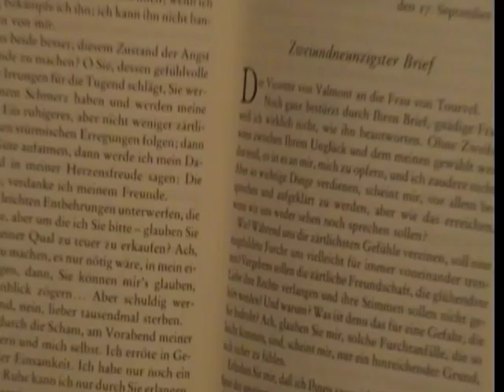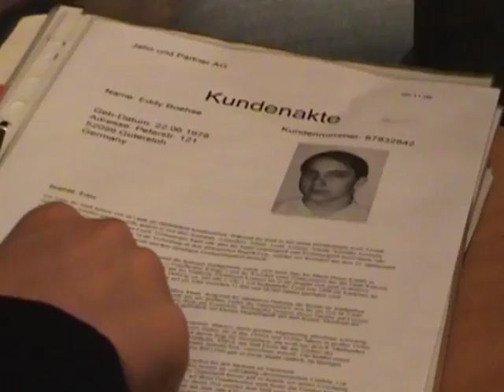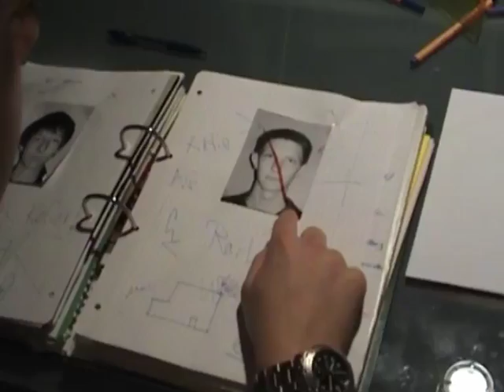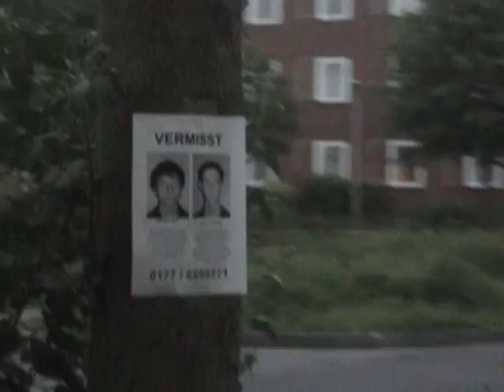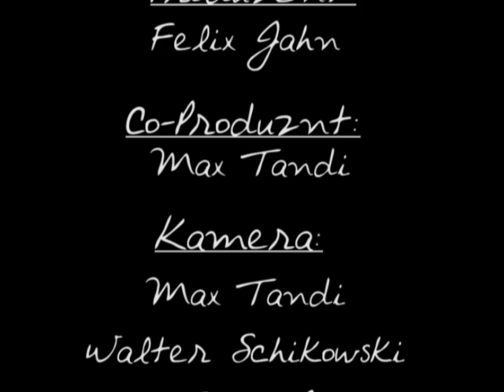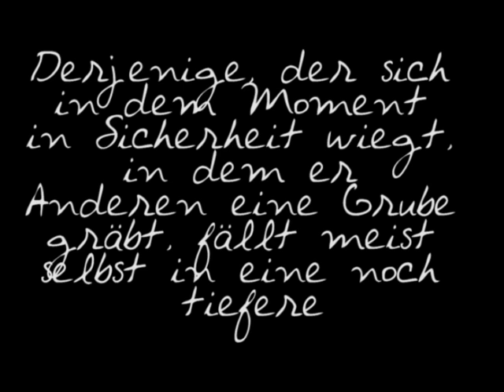KickBack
Um den wahren Erfolg genießen zu können, erfordert es weit mehr, als über Leichen zu gehen. Marvin König und Martin Jahn folgen diesem Prinzip schon ihre ganze Karriere und schrecken vor nichts zurück.

Doch irgendwann kommt alles anders als erwartet...

Dieser spannende und fesselnde Film wurde im Rahmen eines Deutsch-Projektes des Couven-Gymnasiums gedreht.